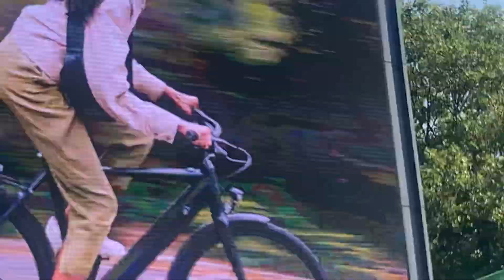I Like Blond Girl London 777+ ~A.A.MA7UN /🇬🇧/ 777+ News / Westfield / Stratford / Blood Hair / Blond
Stratford International Bus Tour @London Live 777+ Smile Symbol
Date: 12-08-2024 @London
~Video Upload: London
~ref: 777+ Smile Symbol @London